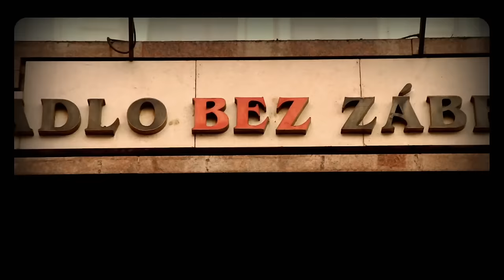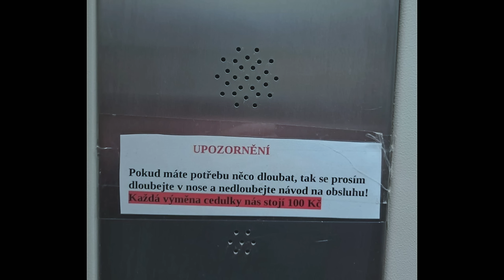Celý díl - Show Jana Krause 9. 10. 2024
Martin Kuba, Světlana Nálepková, Lýdia Suková.

Pozvání do tohoto dílu Show Jana Krause přijali hejtman Jihočeského kraje Martin Kuba, herečka, zpěvačka a koučka Světlana Nálepková a terénní veterinářka Lýdia Suková.

👉 PODPOŘTE EMILA! 😉